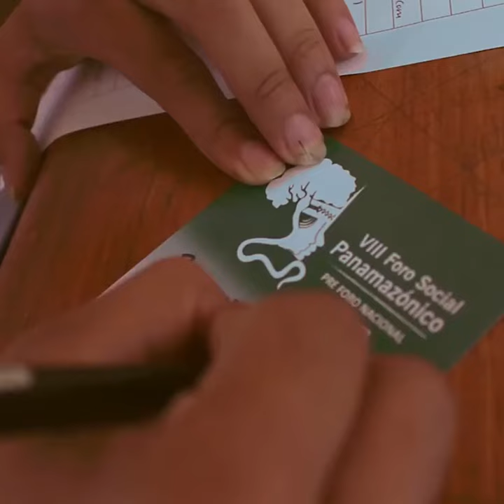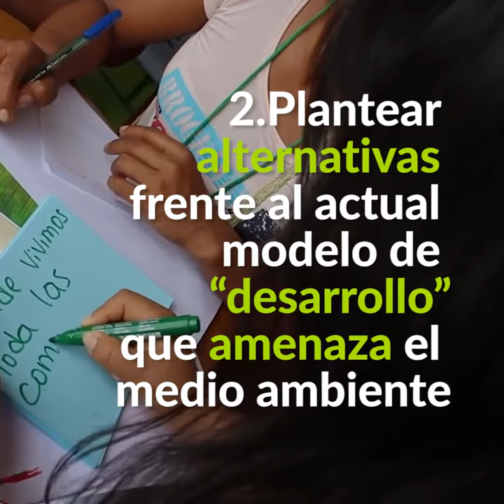FOSPA: "El bosque te llama"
¿Escuchas el llamado del bosque?
Conoce por qué el FOSPA te está llamando
Gran Foro Internacional Panamazónico, 28 de abril al 1 de mayo de 2017, en Tarapoto, Perú.-